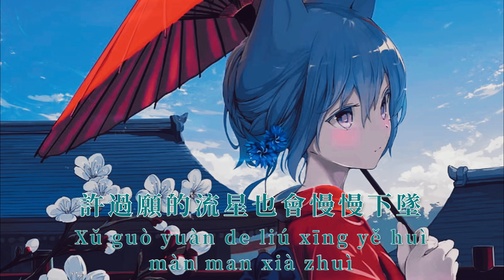問心有愧-尹昔眠『是不是一心動就該知罪，是不是只剩下問心有愧』【動態歌詞Lyrics】slkchannel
【歌词】

怎麼呢 準備好的橋段都浪費
怎麼呢 想好的台詞不知所謂
怎麼會 也許放開手就是違背
怎麼說 選擇的結局不敢面對

是不是 清醒的萝境值得回味
是不是 把故事結尾當成安慰
是不是 回憶在掌心開始輪迴
是不是 放手之後更容易崩潰

勾勒不出的畫面要怎麼描綰
你看沿途的星辰也從末後退
站在能罩在一片漆黑的堡量
能不能偷偷卸下你滿身防備

是不是一心動就該知罪
用玫瑰裝 謊言的虛偽
是不是只剩下問心有愧
擁抱著我們後覺的愚昧
握不住滴落的滾燙的淚
也許就只能錯到不能對
夜空中總有一束月光追隨
許過願的流星也會慢慢下墜